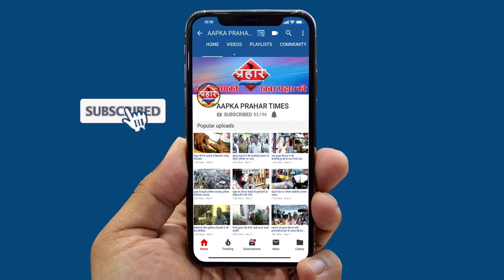मुंब्रा के अमृत नगर तहसीन बिल्डिंग का सील खुला 14 दिन से क़ैद थे | Firoj Hashmi | Prahar Times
अमृत नगर तहसीन अपर्टमेंट बिल्डिंग का सील खोला गया ||